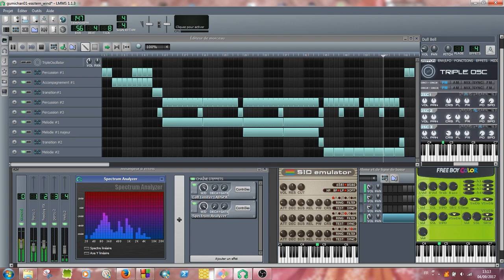【東方 Chiptune/remix】 Gumichan01 - Eastern Wind [LMMS]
Title: Eastern Wind
Arrangement: Gumichan01

Original title:   博麗 ~ Eastern Wind

This is my very first touhou remix (^.^). Enjoy!
Made with LMMS

--- Gumichan01